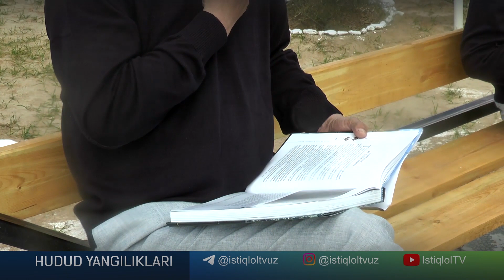Navoiyda "Muruvvat" uyining yangi binosi foydalanishga topshirildi